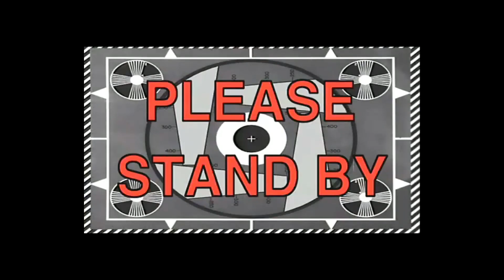REVIEW DAN TEST RIDE LUXIO NYAMAN, PAK NA SAMPE KETIDURAN DALEM MOBIL!!! RIZKI MOBIL TULUNGAGUNG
PERSYARATAN KREDIT
- KTP
- KK
- PBB
- REKENING LISTRIK
- SLIP GAJI
- SIUP/NPWP/TDP
- NOTA-NOTA/FOTO USAHA

- Showroom best KONSTRIBUTOR BCA FINANCE2019 Jatim Bali Nusra
- Showroom terbesar dan terpercaya
- Sudah Menjual Ribuan Mobil

HUB:
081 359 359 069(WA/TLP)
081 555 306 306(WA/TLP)